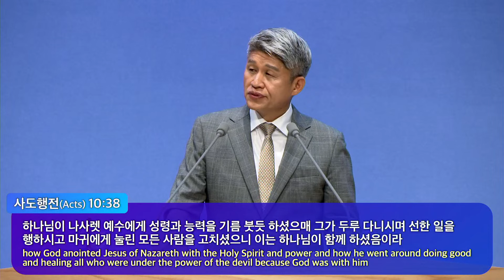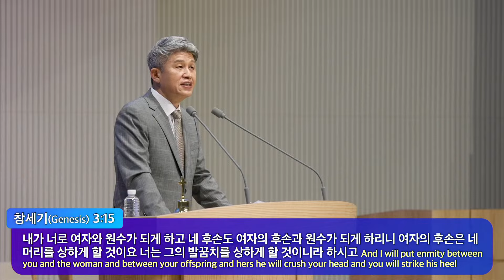20230507 此时也在作工的基督（约5：1-18）